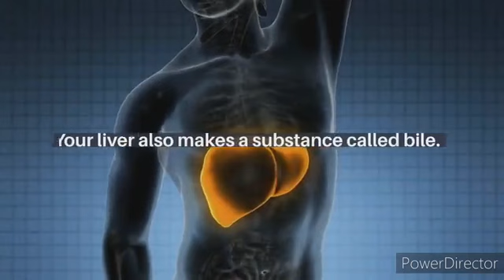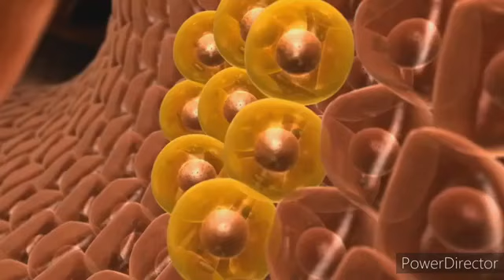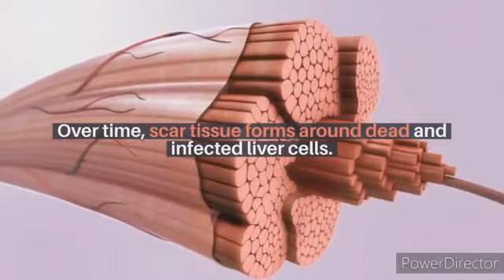What is hepatitis C | Things you need to know about hepatitis C 💉🧬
Here is the new video, in this video i have share all the basic knowledge that you need to know like what is hepatitis C, how infection occurs etc.